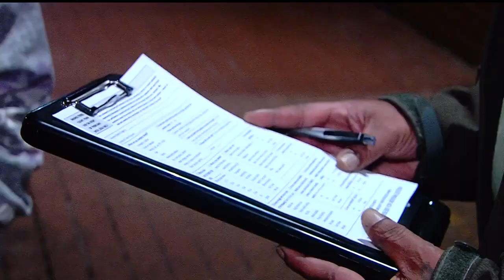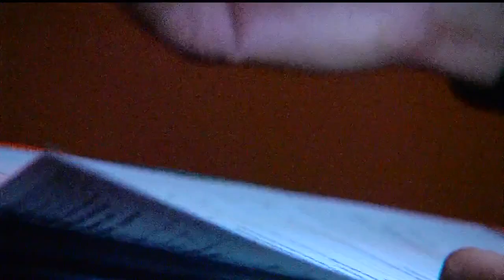Volunteers complete point-in-time count to gauge homelessness in Sangamon Co.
This annual process counts the number of people who are unsheltered in the county.